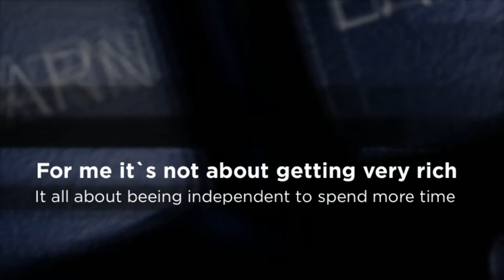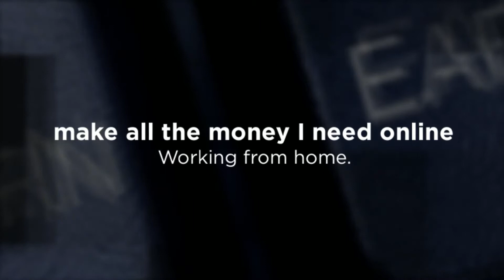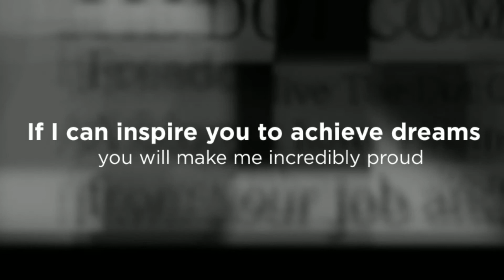The Dot com story intro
The Dot com story intro video